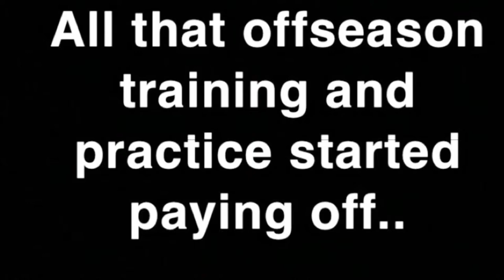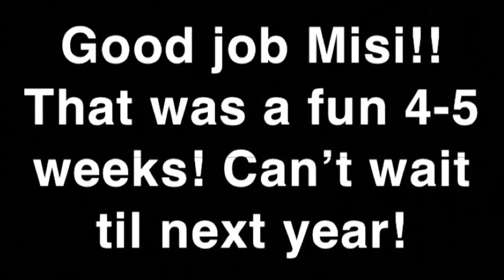Misi Tukuafu’s 3rd Grade Football Highlights